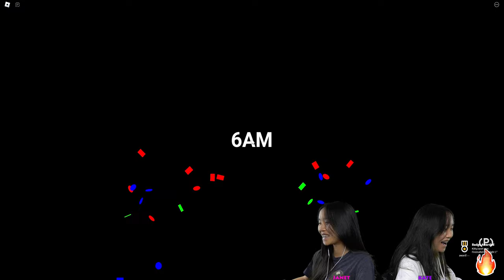Janet and Kate are scared of this game! | Roblox: Strict Hotel Guard (Chapter 1)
In this video, we are going to be playing Strict Hotel Guard on Roblox. We are on vacation at a hotel, but the hotel security guard is acting odd.